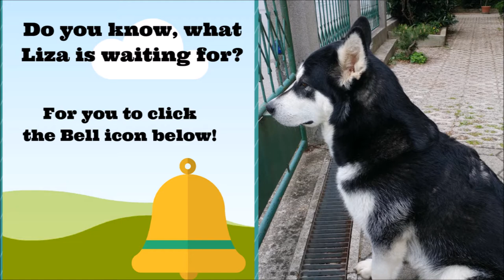Alaskan Malamute meets a hissing goose and laser-eyed cat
Once again, Liza, the Alaskan Malamute, was confronted by a hissing goose and a laser-eyed cat.